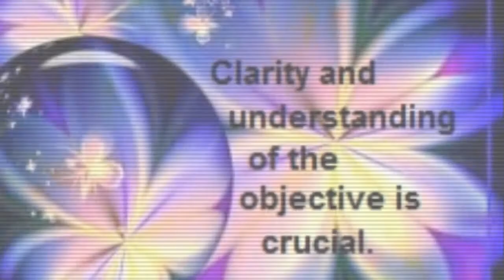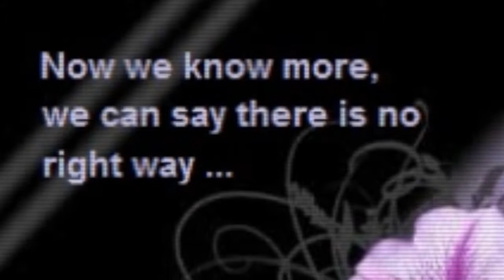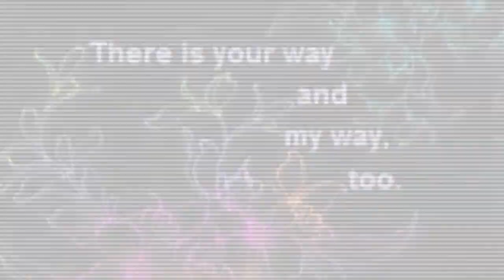Jickling & Wals (2008)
Globalisation and environmental education: looking beyond sustainable development.  Journal of Curriculum Studies, 40(1), pp. 1 - 21.